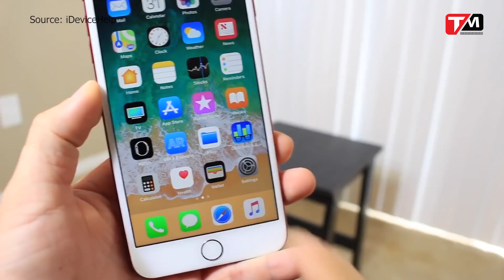Apple sẽ "tái định nghĩa" camera?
Có thể thấy cho đến hiện tại đã bước qua năm thứ 3 và Apple vẫn đang trung thành với cụm camera kép trên những chiếc iPhone của họ mà không có nhiều cải tiến về thông số kỹ thuật phần cứng. Tuy nhiên, điều này sẽ sớm thay đổi khi mà Táo khuyết đang dần nhận ra sức ép gay gắt đến từ chính các đối thủ của mình và sự thay đổi của iPhone 2019 sẽ rất dễ được nhận ra, khi mà các thông tin mới nhất dẫn nguồn tin cậy cho biết: Táo khuyết sẽ sớm đưa thêm một ống kính thức 3 lên iPhone năm nay.